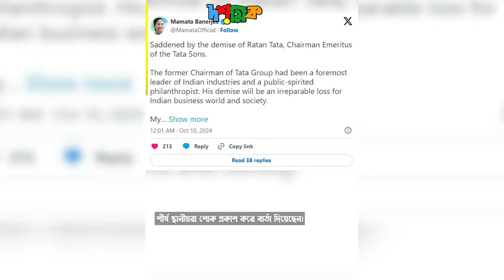রতন টাটা ও টাটা গ্রুপের গল্প..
রতন টাটা : যেভাবে টাটা গ্রুপের উত্থান হয়েছিলো ব্রিটিশ ইন্ডিয়ায়..